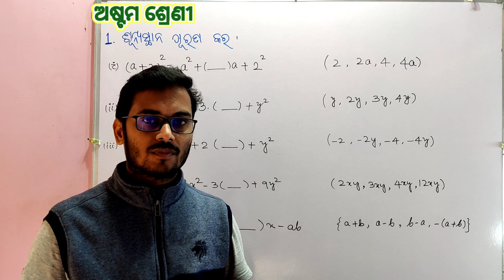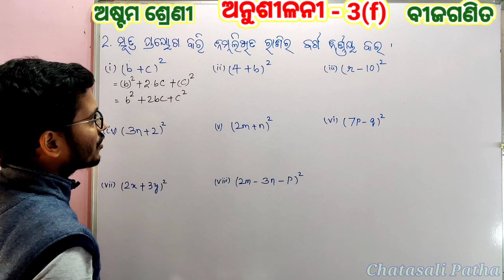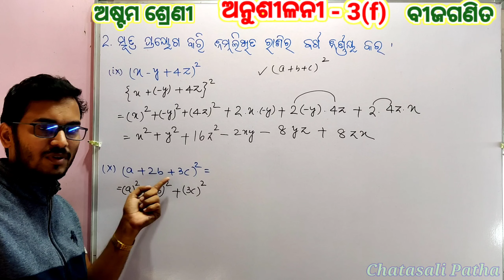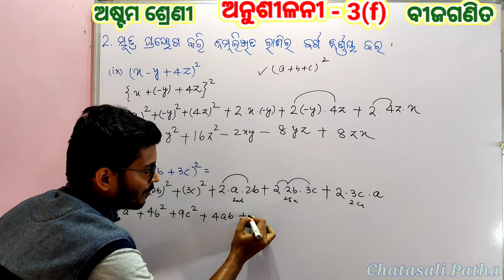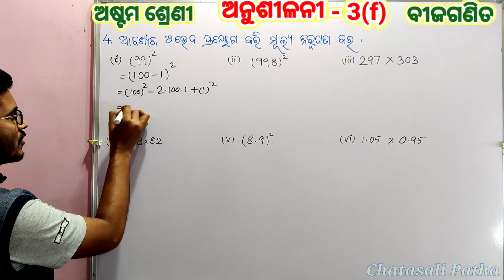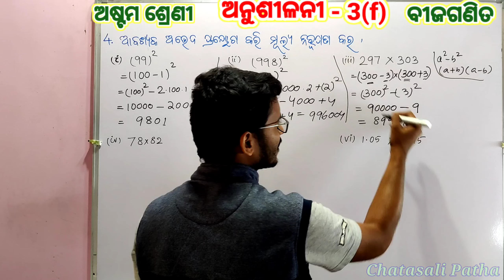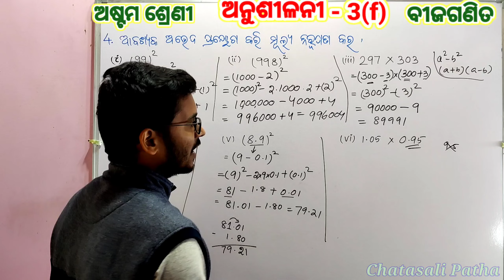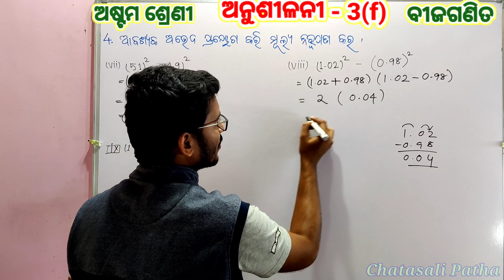ଅନୁଶୀଳନୀ -3(f)|| ଅଷ୍ଟମ ଶ୍ରେଣୀ ବୀଜଗଣିତ || ତୃତୀୟ ଅଧ୍ୟାୟ|| ପ୍ରଶ୍ନ 1,2,3 &4|| Class 8 math Odia medium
CHATASALI PATHA
Watch our video click
Class 8 mathematics whole class one by one
Exercise 3(f) Class 8 Algebra Odia medium, Question(1,2,3 &4
Class 8 Odia medium Algebra Exercise -3(f)
astama sreni bijaganita anusilani -3(f)
Aveda anusilani 3f Odia medium mathematics 8class
free class with weekly exam